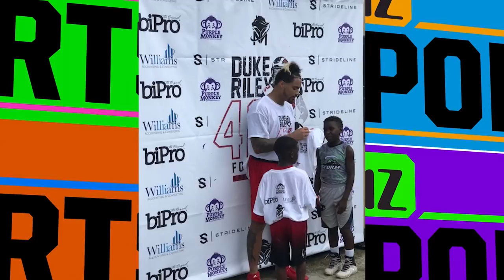Duke Riley: I'll Tackle Both of Them, Doesn't Matter Who's Coming Through The Hole | TMZ Sports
We can't see how this plays out!